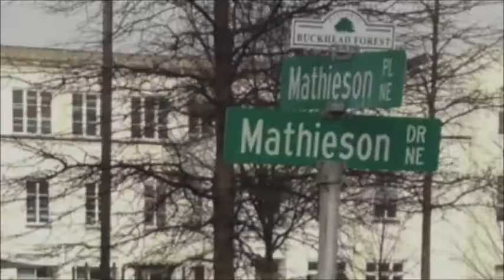Buckhead Forest video on Peachtree Road UMC plans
The Buckhead Forest Neighborhood produced this video detailing the impact of rainwater runoff on their neighborhood. The Neighborhood is currently at odds with Peacthree Road United Methodist Church over the church's plans to build a youth center. Negotiations between the two groups are ongoing.